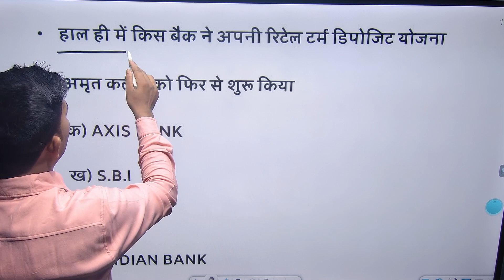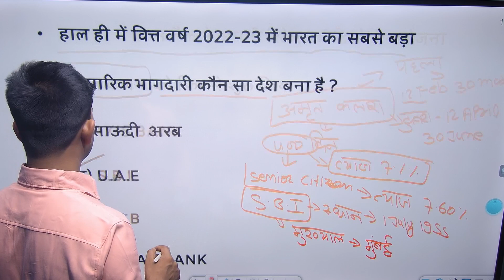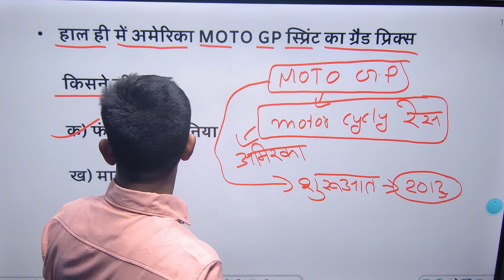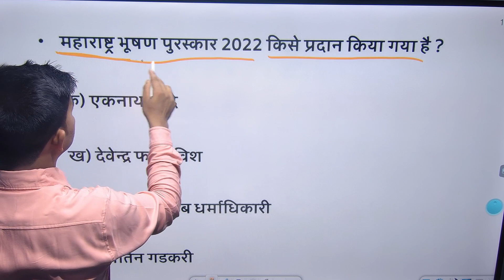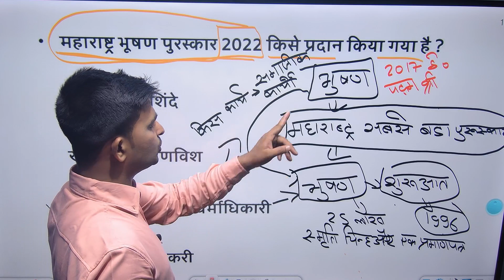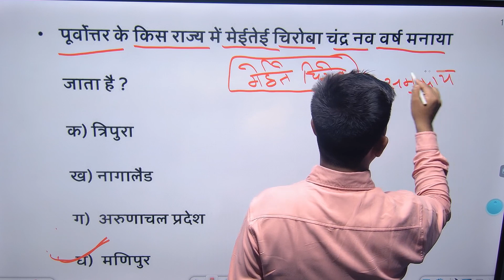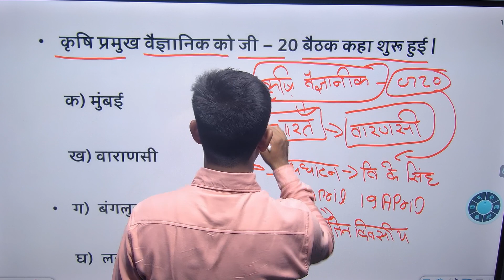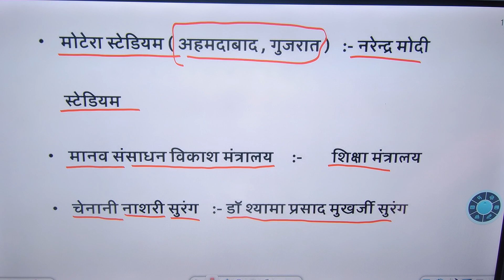19 April 2023 | Daily Current Affairs| Current Affairs Today by niranjan sir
19 April 2023 | Daily Current Affairs |Current Affairs 2023| Current Affairs Today by niranjan sir  current affairs by rukmini eduction center current Affairs by niranjan sir